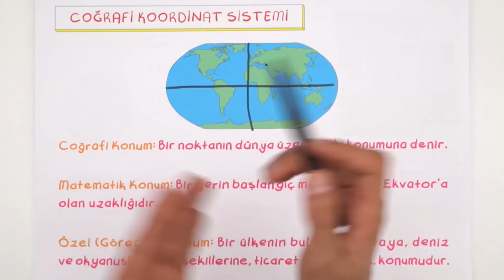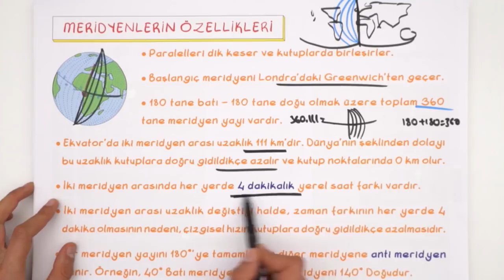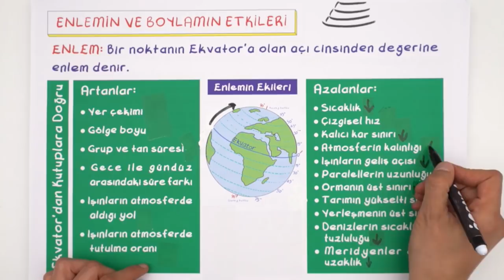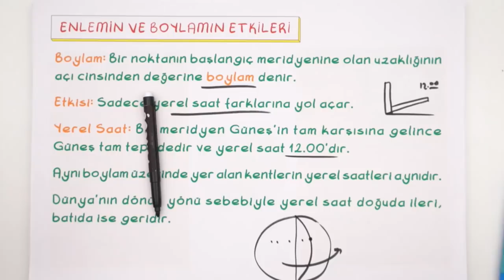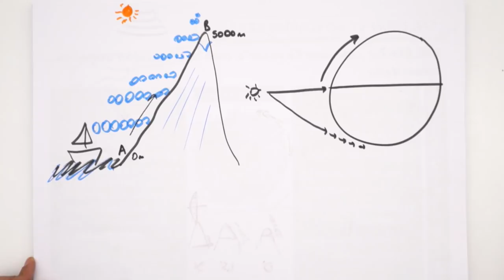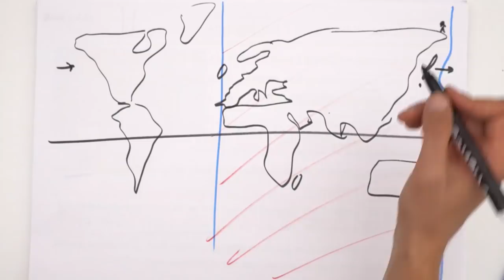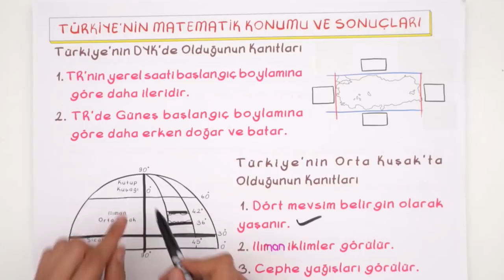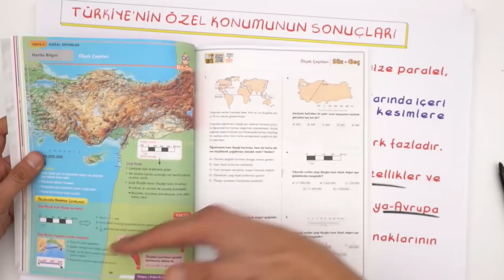9. Sınıf Coğrafya | Coğrafi Koordinat Sistemi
Güncel 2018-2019 konu anlatımıyla 9.sınıf Coğrafya dersinde bugün 'Coğrafi Koordinat Sistemi' konusunu, öğretiyoruz. Diğer konu anlatımlarını kaçırmamak için, takipte kal 😎

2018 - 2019 Güncel Müfredat ücretsiz konu anlatımları için 9.Sınıf Matematik 9.Sınıf Biyoloji 9.Sınıf Coğrafya 9.Sınıf Fizik 9. Sınıf Kimya 9.Sınıf Tarih 9.Sınıf Türk Dili ve Edebiyatı 9.Sınıf İngilizce